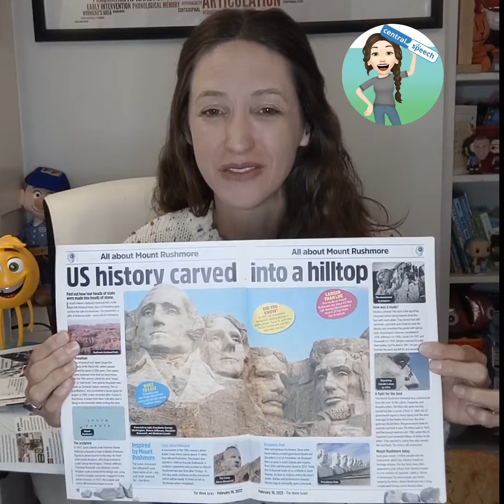The Week Junior Magazine in Speech Therapy for Older Students!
Listen up High School and Junior High Speechies!!! I love "The Week Junior" magazine for older students. You can find articulation targets, work on language, use fluency strategies to retell these amazing articles.